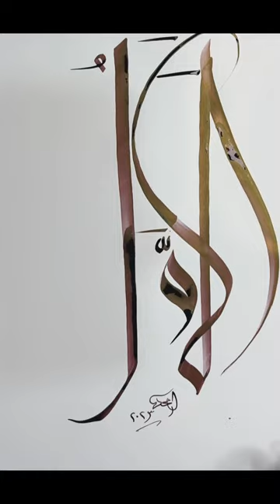Arabic Calligraphy |Name Of Allah